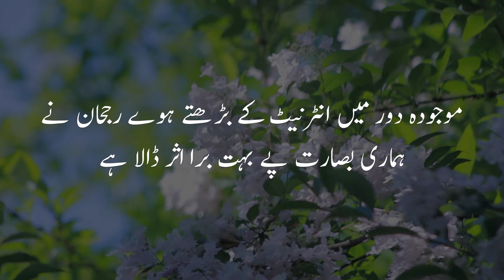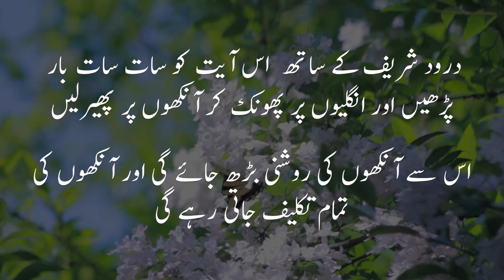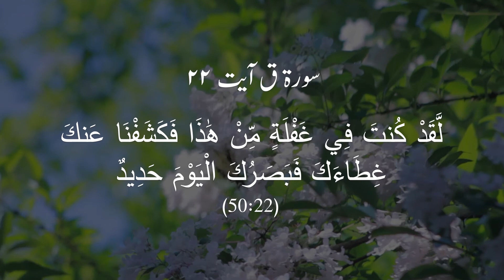Nazar ki kamzori ka ilaj | Sirat al Mustaqeem